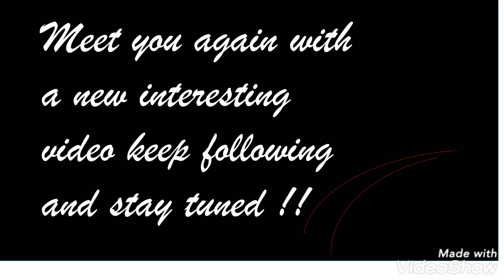Top 10 costliest Cars|| car vlogs|| Cars with price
Here you find he amazing cars in the world with price tag worth Million Dollars.Check for The Top 10 Costliest Cars of the world and the facts about them.